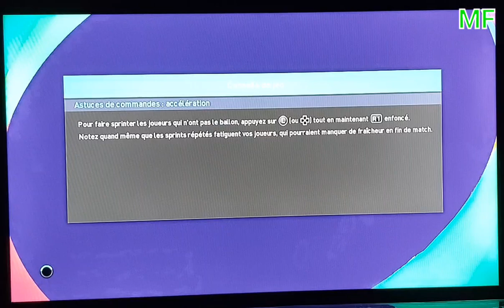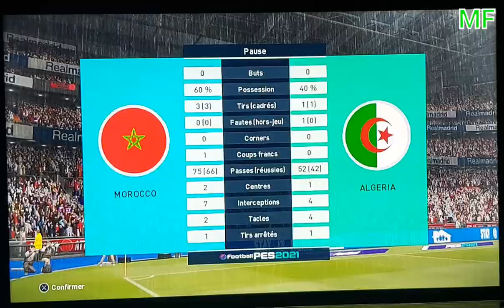eFOOTBOOL PES 2021 PS3 : MAROC VS ALGÉRIE | (Gameplay) 🔥🔥🔥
eFOOTBOOL PES 2021
PS3 Gameplay
Maroc / Algérie
TRUNKS-MF